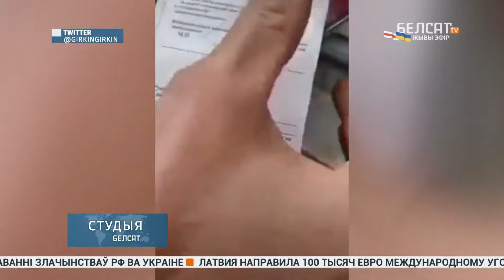Жизнь под российской оккупацией / Война в Украине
Так называемая "Генеральная прокуратура" так называемой "Донецкой народной республики" возбудила уголовное дело о "государственной измене". В шпионаже обвиняют миссию международной организации – ОБСЕ. Иностранные наблюдатели якобы передавали Украине секретную информацию.

Фото: Alexander Reka / TASS / Forum